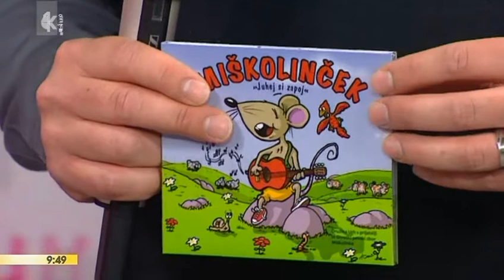Dobro jutro - Miškolinke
V koprskem delu oddaje Dobro jutro je bilo veselo in razigrano, saj so nas obiskale Miškolinke.

3.4.2014